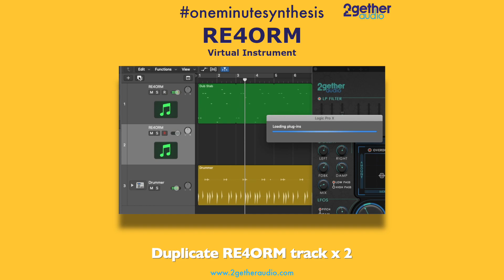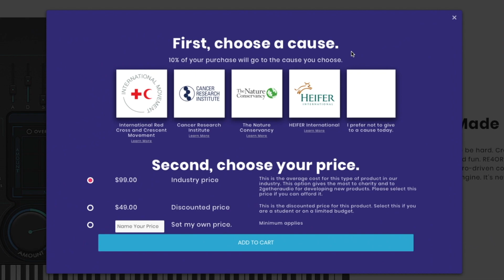Stereo Polyrhythm Sequencing Tutorial with RE4ORM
Create ear-catching synth sequences with this technique!

How-to:
We start with a simple melody played with RE4ORM Virtual Instrument. After copying, hard-panning and transposing the copies up an octave, they are shortened to loop out-of-sync with the main melody, creating stereo polyrhythms. The patches can then be modified (or even tweaked with automation) to provide additional variation to the combined synthesizer sequence. Try this with your DAW or sequencer!

You can get RE4ORM for as low as $10 thanks to our Pay-What-You -Want model and 10% of the price goes to a good cause you select at checkout (watch until the end, to see how).